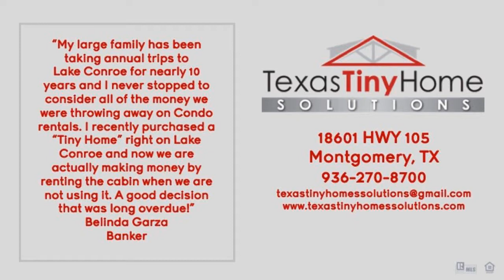SMALL HOME BUILDERS TEXAS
SMALL HOME BUILDERS TEXAS - CALL - At Texas Tiny Home Solutions, our goal is to provide you with the finest quality \"Tiny Home the industry has to offer. We provide everything from Tiny Home Shells that you can take home and finish yourself, to a cutting edge, state of the art, custom home that can be delivered to your lot at a truly affordable price. We offer numerous options whether you want to finance your purchase and live in it year-round or if you would like to enjoy it part of the year and lease it the rest. We have experts waiting to help you find the right home with the right terms! Why not make your Tiny Home one of the best investments you ever make.